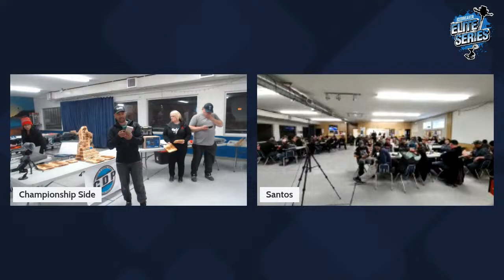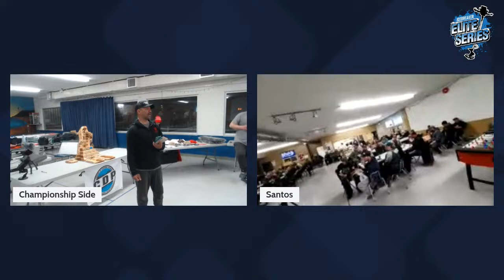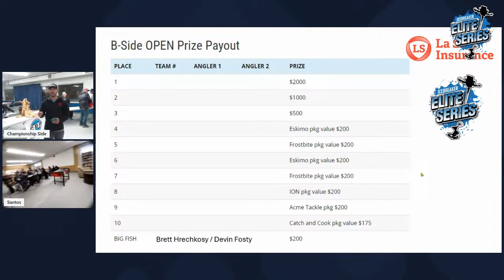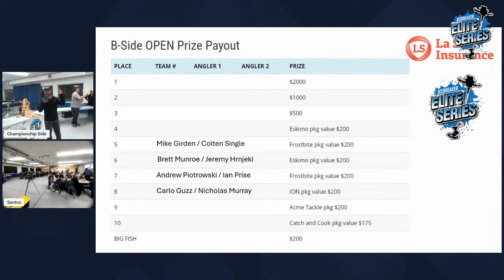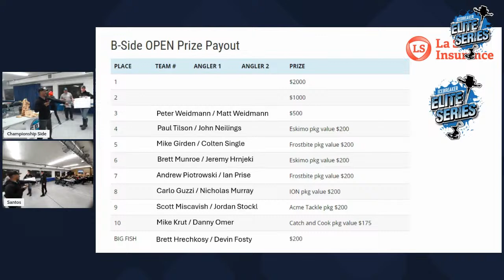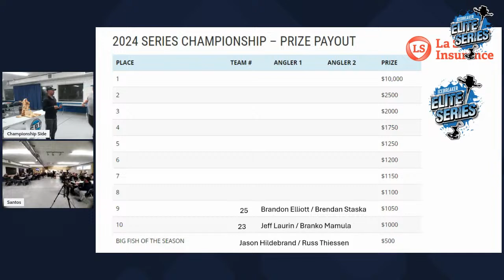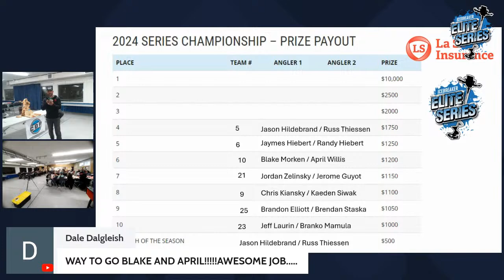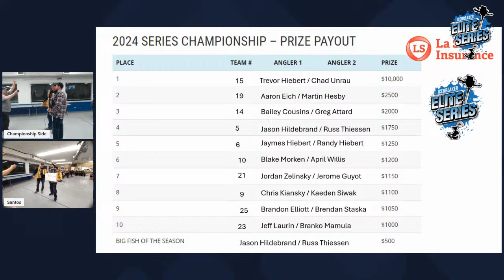Icebreaker Elite SERIES CHAMPIONSHIP AWARDS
Live from Carlo's Cucina in Winnipeg Beach on the shores of Lake Winnipeg, we award the Championship prize winners, B-Side OPEN prize winners, and the first place plaques from the regular season.